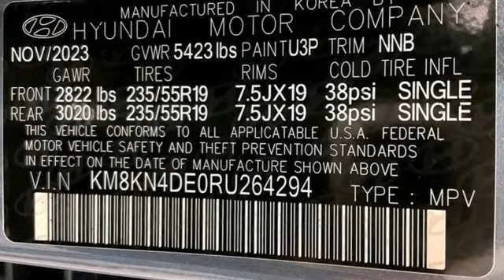New 2024 Hyundai IONIQ 5 Fredericksburg, VA HRU264294 - SOLD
Year: 2024
Make: Hyundai
Model: IONIQ 5
Trim: SEL
Engine: Electric Motor
Transmission: 1-Speed Automatic
Color: Blue
Interior: Black
Stock #: HRU264294
VIN: KM8KN4DE0RU264294
Lucid Blue 2024 Hyundai IONIQ 5 SEL RWD 1-Speed Automatic Electric MotorbrbrHOME OF THE LIFETIME WARRANTY. 132/98 City/Highway MPGbrbrbrWe make every effort to provide accurate information, please verify options and price before purchase, Pohanka is not responsible for errors or omissions. All vehicles subject to prior sale. Quoted price available on in-stock units only. All prices are exclusive internet prices only. Financing is subject to approved credit through designated lender. Price plus tax, tags, dealer processing fee of $989, plus any dealer accessories. Vehicle offers/prices & internet price quotes valid for 48 hours from initial posting date, subject to change by dealer/manufacturer without notice. May be subject to Market Assessment. All customers will qualify for all manufacturer rebates and incentives included in the price; some require financing through the manufacturer. Some manufacturer rebates are not compatible with manufacturer finance offers. Additional manufacturer rebates and incentives may apply to those who qualify and may lower the sales price. 2 or more available at this price. **Based on model year EPA mileage ratings. Use for comparison purposes only. Your mileage will vary depending on driving conditions, how you drive and maintain your vehicle, battery pack age/condition, and other factors. 5-Star overall scores are awarded by the National Highway Traffic Safety Administration. Safety Ratings are awarded by Government 5-Star Safety Ratings are part of the U.S. Department of Transportationa€TMs New Car Assessment Program Model tested with standard side airbags (SAB). Dealer Adjustment reflects either added equipment, a high-demand vehicle selling for above MSRP or both. Ask your dealer for details. Price Includes:$7500 - Retail Bonus Cash. Exp. 02/29/2024

Address:
10667 Patriot Hwy